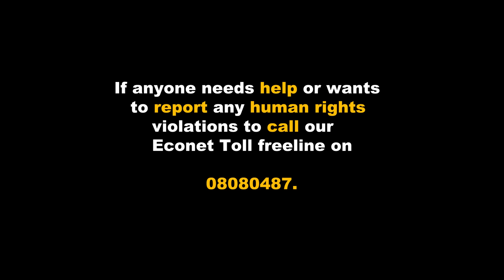DJTowers Mbavha Manyama